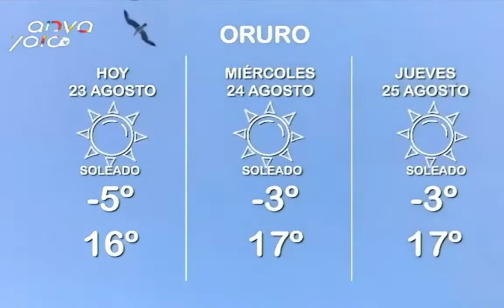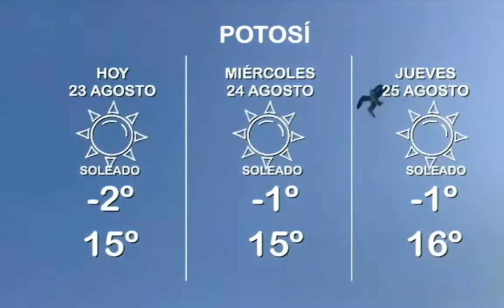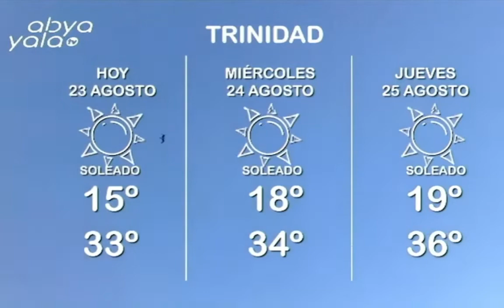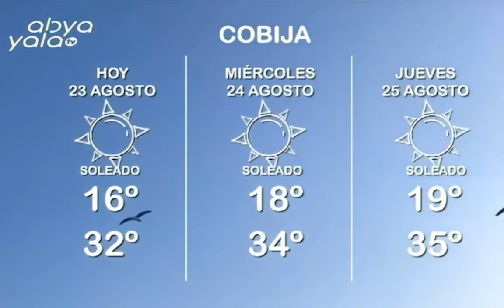Conoce los datos del clima en la Primera Edición de Abya Yala tv